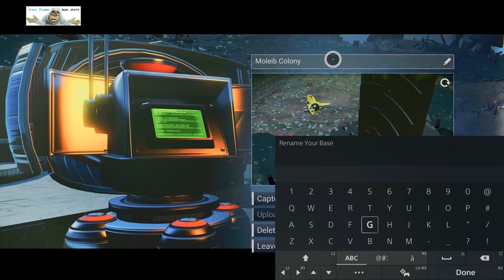Jump those Galaxies | Sep 2022 | PS5 | Idd Jutt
Been jumping quite a few galaxies lately, best bit is there is a lot of exploring to do that goes with it, So I thought would share my experience with you and show the routine I use, there is a H'ell of load of galaxies other than Euclid.